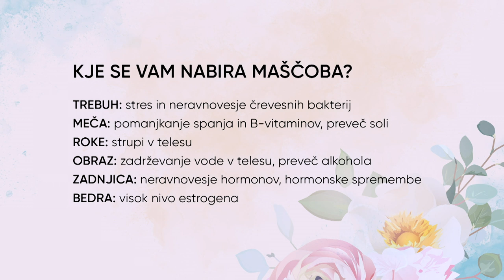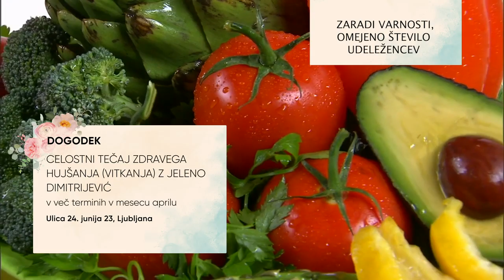Po rojstvu otroka sem se zapustila in pozabila nase; Dr. Veronika Podgoršek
“Moja žena je pred pol leta prvič rodila. Še vedno me izredno privlači, čeprav se ona zdaj sebi zdi grda. Mene ne moti malce mlahav trebušček in tistega nekaj celulita, ki ga je ostalo po nosečnosti. To se mi zdi normalno, bo že izginilo. Zaradi vsega ima tudi libido na nuli. Sicer sem razumevajoč, a zadnje čase vse bolj napet …” Je skrb utemeljena? Znanost pravi, da ja! Številne raziskave kažejo, da začne zadovoljstvo v partnerstvu strmo padati že po rojstvu prvega otro­ka in da se predvsem pri ženskah potreba po intimnosti po porodu za nekaj let precej zmanjša. Zaradi mnogih telesnih sprememb v nosečnosti in po porodu se lahko ženska počuti neprivlačno (predvsem zaradi odvečnih kilogramov). V takem primeru je zelo pomembna vloga partnerja, ki svoji partnerki vrne samozavest s spodbudnimi besedami. Kako naj torej postopa mož, česa nikakor ne bi smel komentirati, ali je upad libida res velika preizkušnja za par ter koliko časa po porodu naj se ženska loti hujšanja? Vse to izveste v ogledu posnetka!